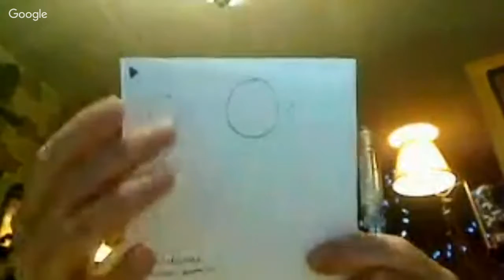DraftScienceLive 7 30 16